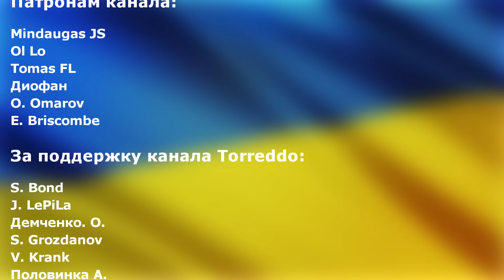Жители Курска - нас предали. Требуют расправиться с московским режимом.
Жители Курска считают, что московский режим их предал и должен понести наказание. Они недовольны тем, что им говорили, что через два дня все закончится, но ситуация в Курской области усложняется уже месяц. Гуманитарку выдавать перестали. В Льгове, Курчатове и Рыльске мародеры. Также там высказывают недоверие режиму и требуют его уйти в отставку.